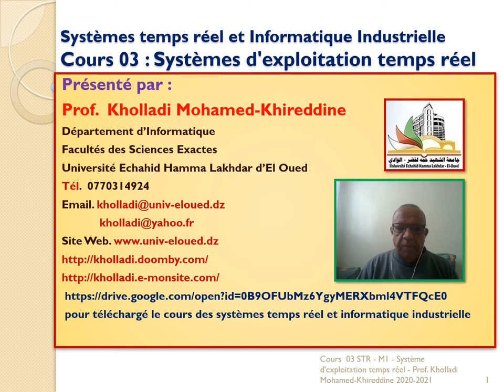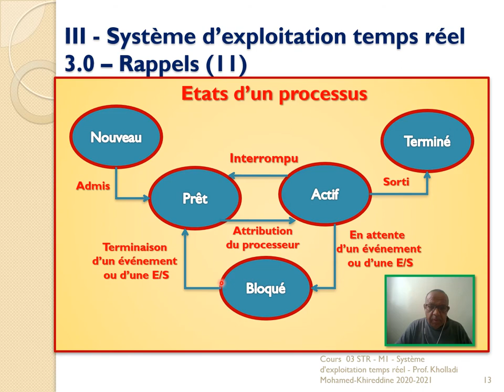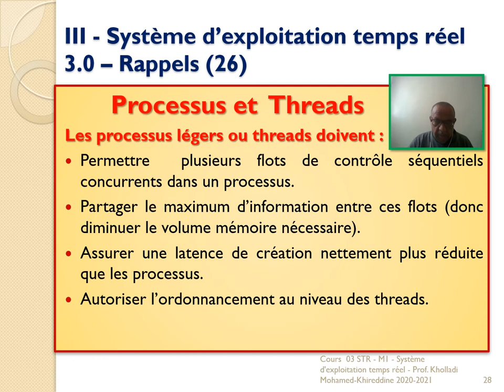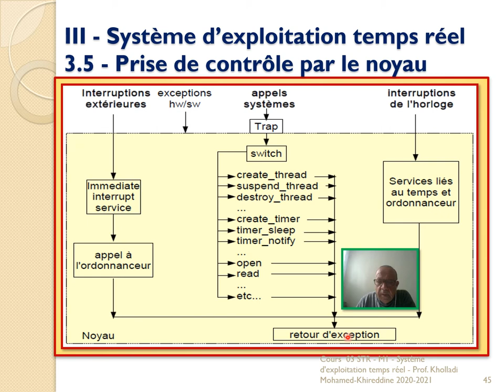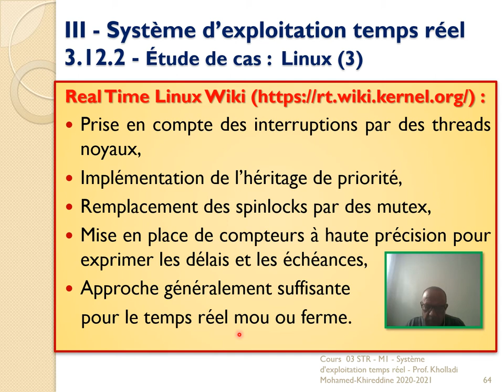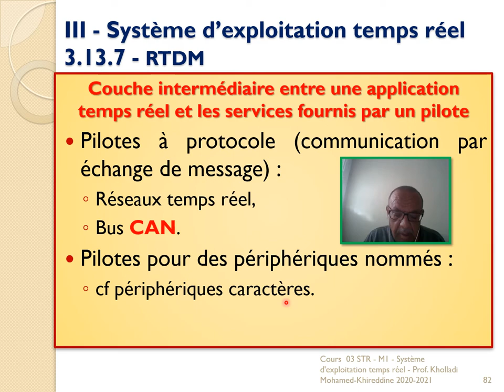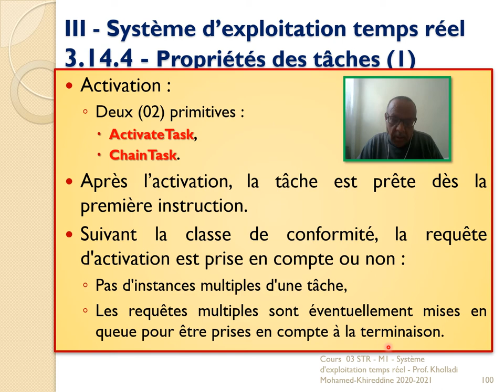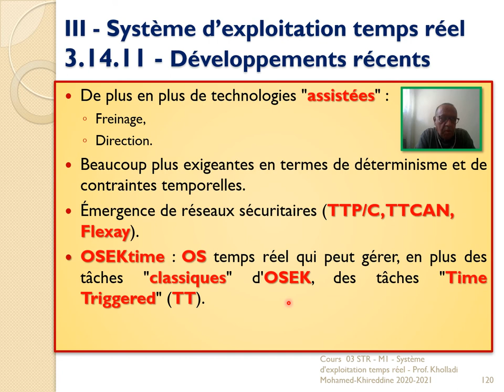cours 03 Master M1 Introduction aux systèmes temps réel et Informatique Industrielle 2020 2021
Ce troisième cours traite des systèmes d'exploitation temps réel